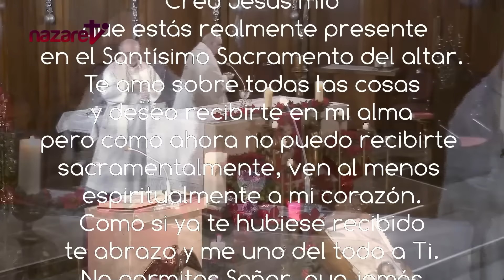Santa Misa de hoy lunes 1 de enero de 2024. Rvdo. Enric Ribas, S.María Madre de Dios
→ Nazaret TV te ofrece la Santa Misa del día de hoy lunes 1 de enero de 2024.
Día litúrgico: Solemnidad de Santa María, Madre de Dios.